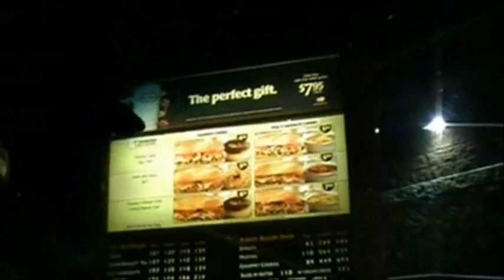Burger Run!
went for a burger run at 2 am...lol it was fun, and good ol'  Mc donalds burgers! and some Tim Hortons coffee.. LOL
song name is
Dark Demons
i mixed it myself hope you like it!